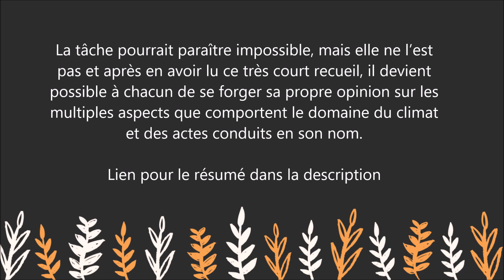Livre : Le climat par les chiffres - 30 ans de mensonge - Christian Gerondeau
Pour lire le résumé et commander le livre sur Amazon

Le 9 août, le groupe de travail n°1 du GIEC a publié dans le cadre du 6ème rapport de l’organisme un document de près de 2  000 pages, dont il est précisé qu’il a été rédigé par 751 auteurs émanant de 66 pays, qu’il cite plus de 14.000 références et a pris en compte 78.007 commentaires de gouvernements et d’experts. Un tel ensemble est évidemment illisible par quiconque.